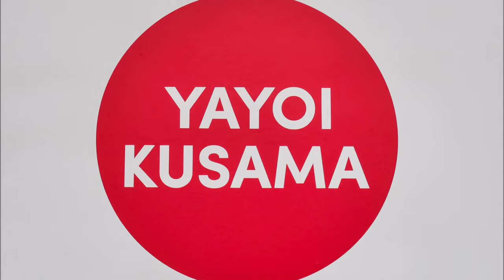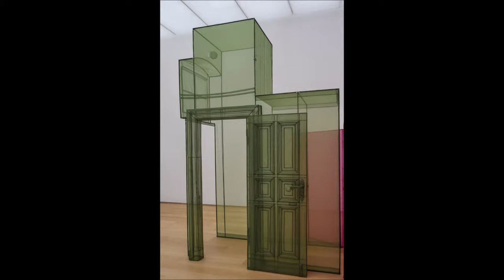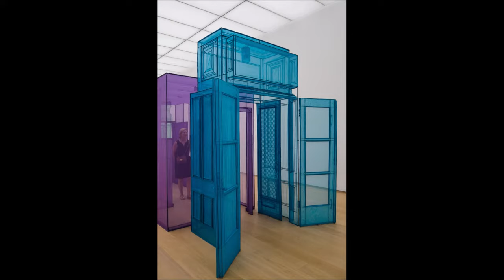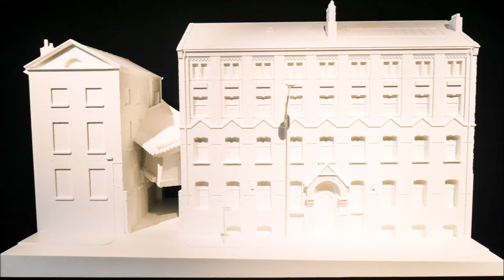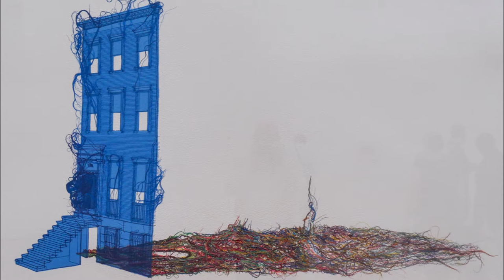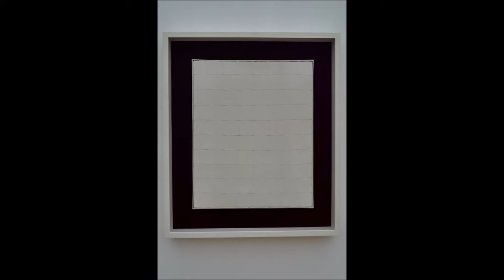Museum Voorlinden - Yayoi Kusama & Do Ho Suh / Less is more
Yayoi Kusama
Op vrijdag 22 maart 2019 werd één van de belangrijkste en meest spraakmakende hedendaagse kunstenaars Yayoi Kusama 90 jaar!
Voorlinden toont in de tuinzaal enkele iconische werken uit eigen collectie waaronder haar spiegelende Infinity Room tot haar wereldberoemde gestippelde pompoen en monumentale Infinity Nets.
Deze kleine presentatie wordt aangevuld met enkele bruiklenen van privéverzamelingen en musea.

Kusama wist al als klein meisje dat ze kunstenaar wilde worden.
De Japanse kunstenaar wordt ook wel the princess of polka dots genoemd.
Haar schilderijen, sculpturen, installaties en performances hebben één ding gemeen: stippen!
Sinds haar jeugd heeft Kusama last van psychoses. Om haar angsten te overwinnen vult ze de ruimte met stippen.
In haar hele oeuvre probeert ze iets ongrijpbaars als grenzeloosheid te vangen.
Het concept van oneindigheid kun je in haar werk letterlijk ervaren: welkom in het universum van Yayoi Kusama.

De Infinity Mirror Room: Gleaming Lights of the Souls is door Yayoi Kusama ontworpen als een intieme ervaring.
Dit kunstwerk is door maximum 2 personen tegelijkertijd te ervaren.

Do Ho Suh
Van 17 mei 2019 tot en met 29 september 2019 is de eerste Nederlandse soloshow van de Zuid-Koreaanse kunstenaar Do Ho Suh (1962) te zien in museum Voorlinden.
Zijn architecturale installaties prikkelen onze persoonlijke herinneringen en belevingswereld.
Suh is geïnteresseerd in hoe wij ons als mens verhouden tot de ruimtes waarin we leven en wat het betekent om ‘thuis’ te zijn.
Zijn met de hand, tot in het kleinste detail, gemaakte replica’s van zijn voormalige woonhuizen vangen een ervaring die zich
bevindt tussen droom en realiteit. Geïnspireerd op zijn persoonlijke ervaringen, overstijgt zijn werk het biografische karakter
en raakt aan universele thema’s als thuishoren, herinnering, identiteit en migratie.
Voorlinden toont sculpturale installaties, maquettes, tekeningen en video’s van de kunstenaar.
Do Ho Suh: “Ik zie het leven als een gang zonder vast startpunt of bestemming. Wij hebben de neiging om ons steeds op de bestemming te richten,
waardoor we alle tussenruimtes over het hoofd zien.”
In tijden van globalisering en migratie is het belangrijker dan ooit om stil te staan bij de betekenis van individuele plekken.
Suh’s werk komt voort uit de behoefte om ruimte en het concept identiteit in kaart te brengen.
Dit komt voort uit zijn persoonlijke beleving van het steeds ontworteld raken en opnieuw hechten bij zijn vele migraties
over de wereld. Het contrast tussen Amerika en Zuid-Korea speelt ook een grote rol in zijn werk en confronteerde Suh
met zijn eigen identiteit. Beide plekken hebben een andere benadering van het persoonlijke en collectieve.
Zo plaatst Suh in zijn werk het persoonlijke tegenover het universele, het fysieke naast het immateriële en het individu versus het collectief.